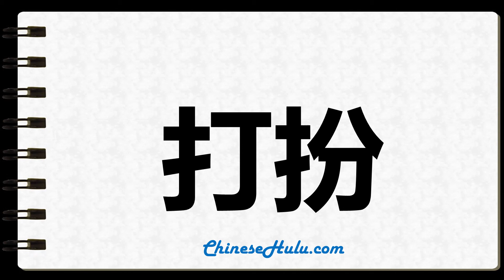How to Write preen in Chinese